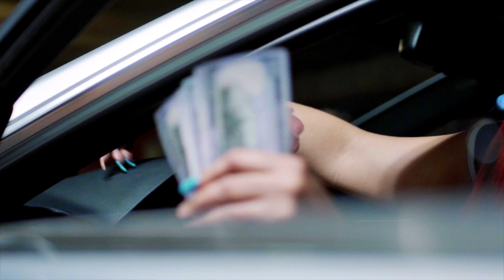K'ALLEY - FEE$TYLE ( MUSIC VIDEO)